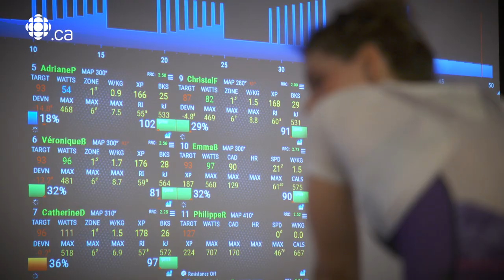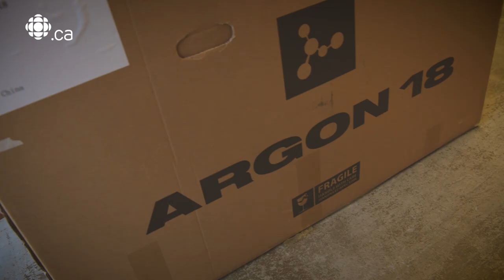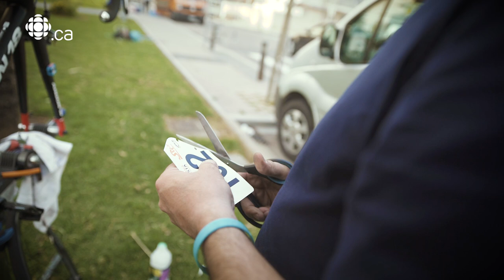SAS-Macogep, l'équipe franco-canadienne de l'UCI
Dans la roue des grandes - Radio-Canada a suivi l’équipe cycliste franco-canadienne SAS-Macogep, de l’obtention de sa licence UCI jusqu’à sa première course.